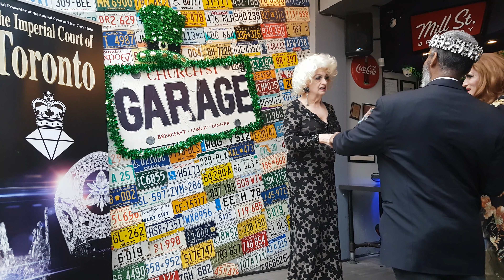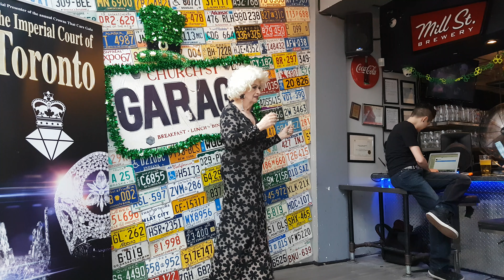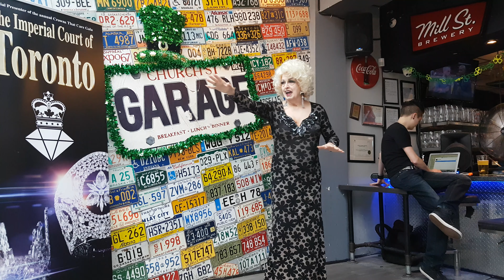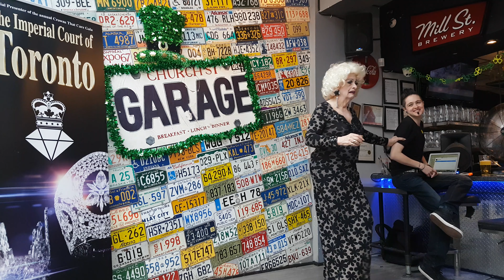Diamonds Are Michelle DuBarry's Best Friend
On March 10 2019 icon Michelle DuBarry performed at our bi monthly brunch fundraiser.